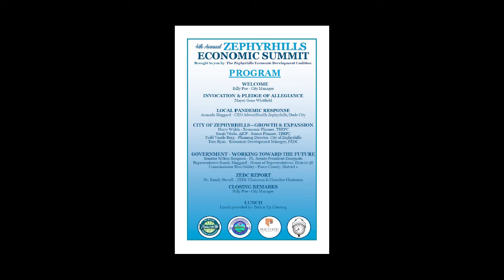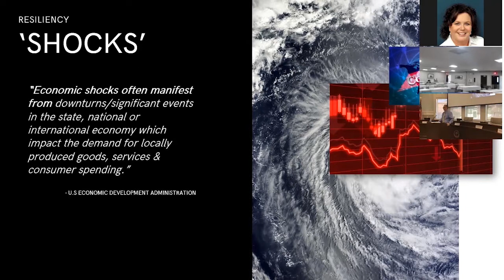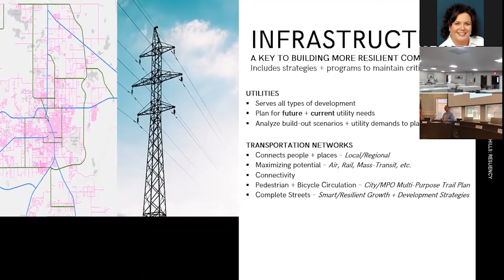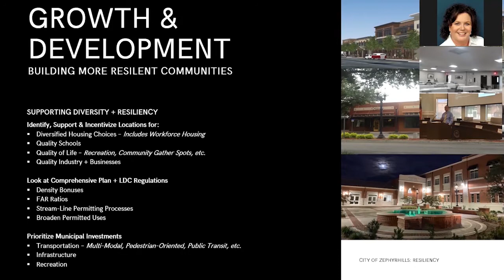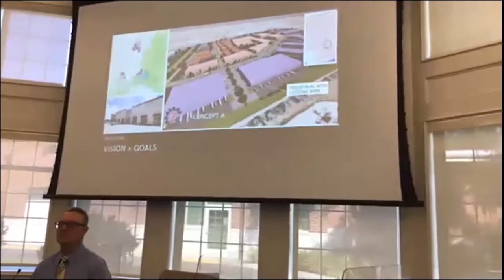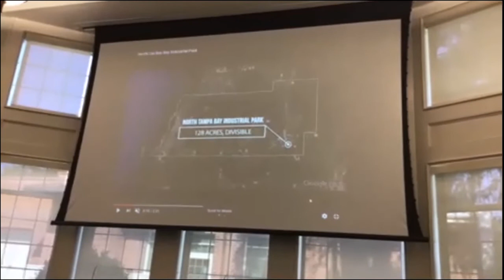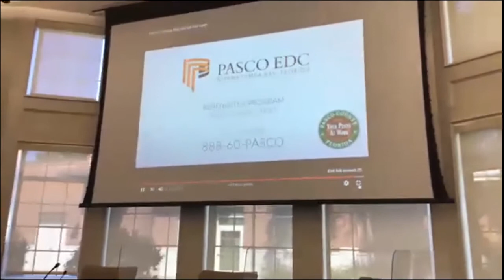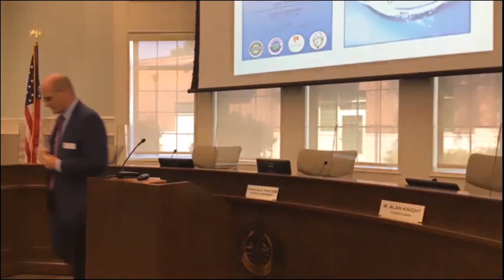2020 Zephyrhills Economic Summit Todd Vande Berg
2020 Zephyrhills Economic Summit Todd Vande Berg, City Planner, presents Resiliency Plan including Industrial Corridor Master Plan